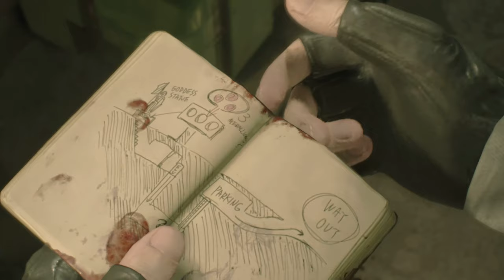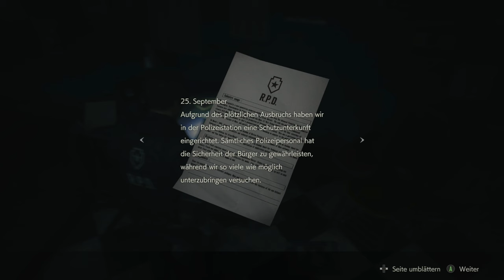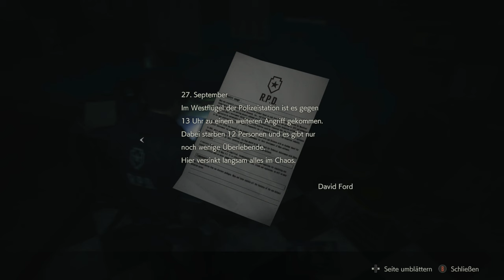Das Buchstaben Schloss | Resident Evil 2 Remake #02 [DE]/[1440p60]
Das Buchstaben Schloss  | Resident Evil 2 Remake #02 [ Deutsch ♦ German ♦ Blind  ♦ XBox One S Version  ♦ 1440p @60FPS ]

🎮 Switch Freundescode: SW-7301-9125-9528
🎮 Nintendo 2DS Freundescode: 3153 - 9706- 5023
🎮 Wii U Freundescode: Spitzknoll

☞ Schnittprogramm: Adobe Premiere Pro CC 2017
☞ Designprogramm: Adobe Photoshop CC 2017
☞ Renderprogramm: Adobe Media Encoder CC 2017
☞ Audioprogramm: Adobe Audition CC 2017